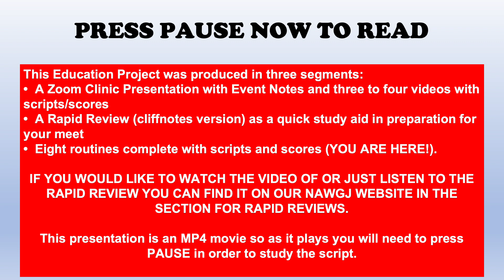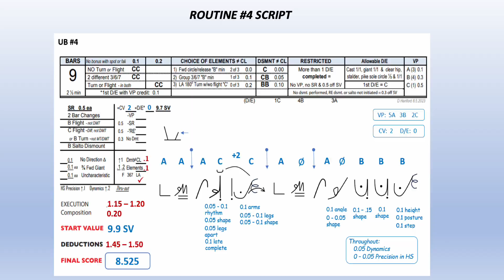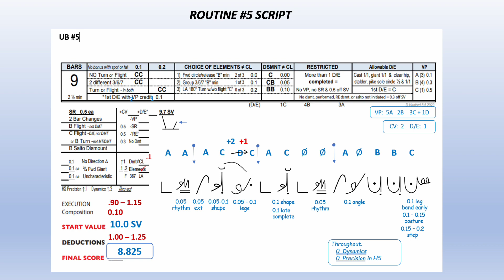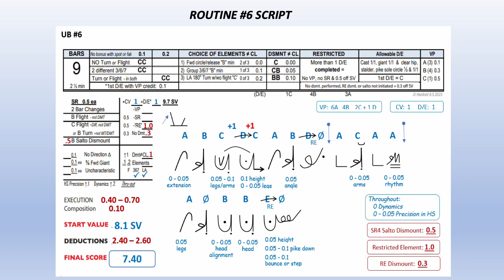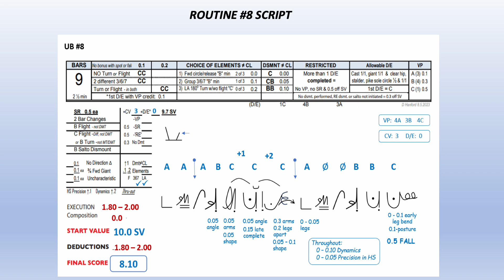Level 9 Bars ALL EIGHT